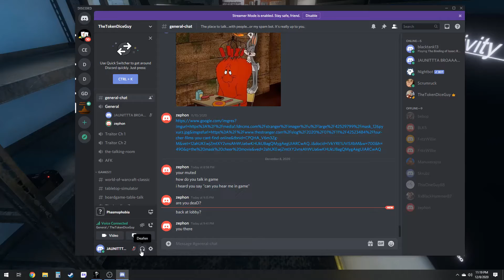Phasmophobia Game 4: Look at the Crucifix!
Two idiots hunt a ghost